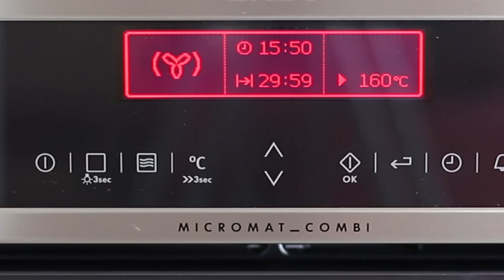Schwarzwälder PETITS FOURS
Lockerer Schokoteig mit frischer Quarkmasse und fruchtigen Kirschen machen die Schwarzwälder Petits Fours zu einem kulinarischen Hochgenuss für die Kaffeetafel.

ZUTATEN für 1 Backform, 20 x 20 cm, ca. 20 Stück:
Für den Schoko-Teig
• 100 g Zartbitter-Kuvertüre
• 100 g Butter
• 2 Eier, mittelgroß
• 50 g Zucker, alternativ Xylit (Birkenzucker)
• 100 g Mehl
• 2 gestr. TL Backpulver
Für die Quarkmasse
• 250 g Magerquark
• 75 g Zucker, alternativ Xylit (Birkenzucker)
• 1 Päckchen Vanillezucker
• 1 Päckchen Vanille-Puddíngpulver
• 2 Eier, mittelgroß
Außerdem
• ca. 200 g Kirschen, aus dem Glas und/oder frische
• 100 g Zartbitter-Kuvertüre für die Glasur
Den Teig bei  180 Grad, Umluft 160 Grad, für 30 bis 35 Minuten backen.